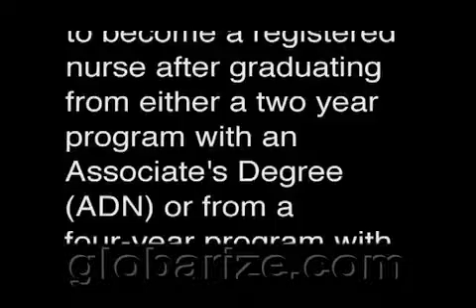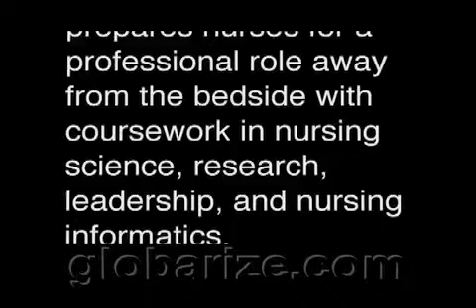What is a Bachelor of Science in Nursing (BSN)?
presents The Nursing Information Series. In this episode we will learn what a Bachelor of Science in Nursing (BSN) is.